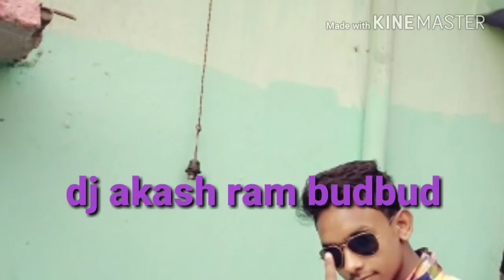Challenge compilation kismain kitna hai dum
Dosto aapko Bayana hai ki Sabse beat remix Kon Kiya hai

Thank 🙏🙏🙏🙏